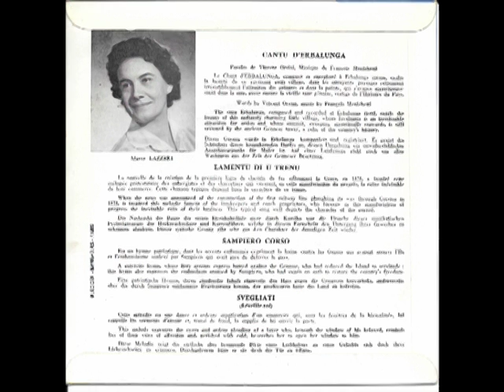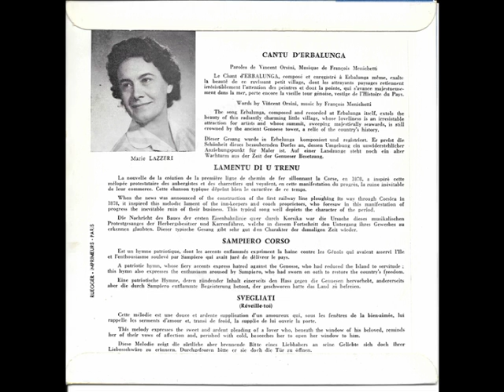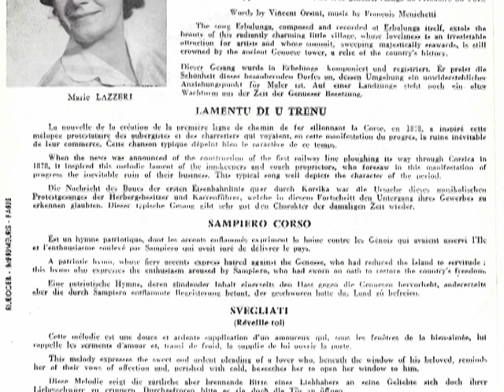Louis de figarella - Sampiero Corso , Hymne corse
recueilli par F.Manichetti
Album: Escale en corse. Ref: EGEX 45 JM 237
Louis de Figarella, baryton. Le groupe folklorique d'Erbalunga. D.Campanini, guitare.